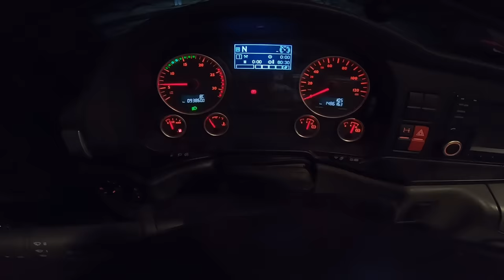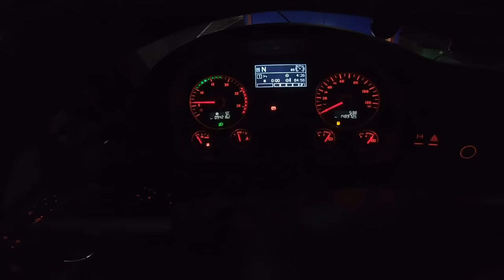Nocu se Cuda Desavaju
DOZIVITE SNAGU KAMIONDzIJA
uz aplikaciju TRUCKERS